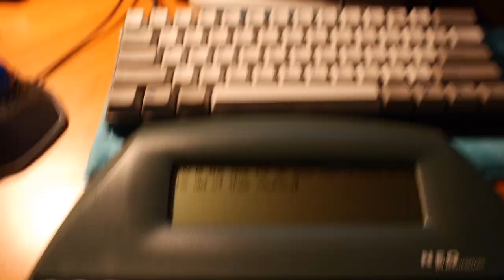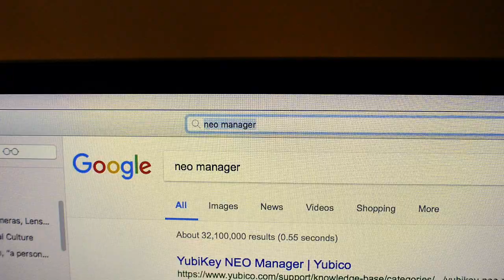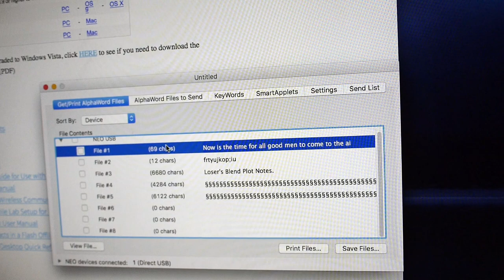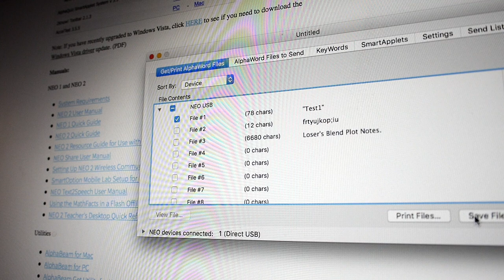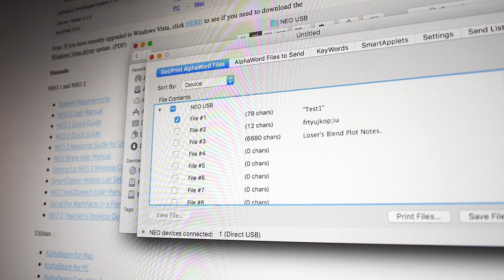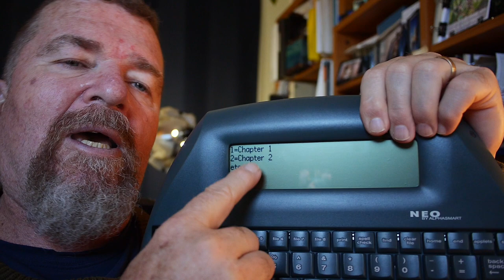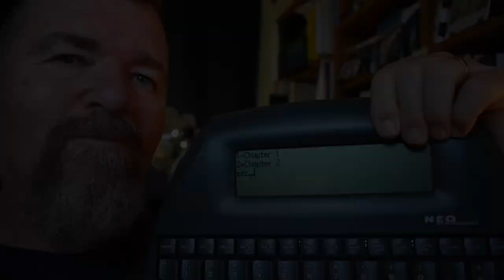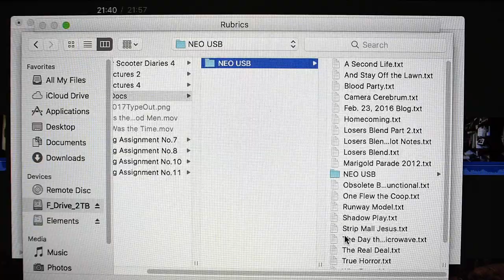Alphasmart Neo File Management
All about how to manage your Alphasmart Neo files, just in time for NaNoWriMo.

Contents:
1:02 = Overview
3:42 = File Keys
4:50 = Saving Named Files
5:35 = Reopening Named Files
7:15 = Transferring Files
7:25 = Send Key
9:58 = Downloading Neo Manager Software
11:28 = File Transfer Via Neo Manager
12:13 = Embedding File Names
13:42 = Backing Up Files to Computer
14:12 = Renaming Backup Files
14:42 = Preventing File Overwrite Loss
15:58 = Clearing & Deleting Files From Neo
16:19 = Clearing Named Files From File Keys
16:45 = Re-Opening Named Files
17:19 = Deleting Named Files Permanently
18:04 = Managing Lengthy Projects
20:10 = File Revision Numbers
21:33 = Sending Files To Neo